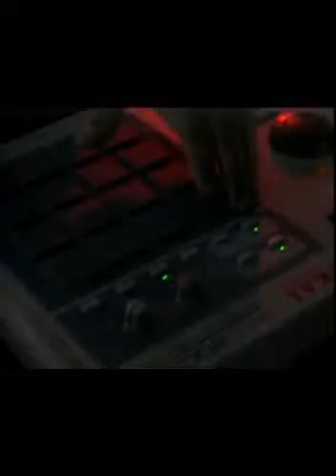Chapter 2 Clip 2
Serenade